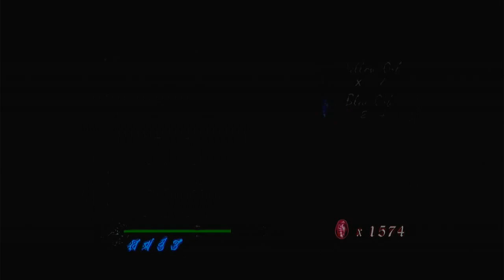devil may cry hafe of part 4